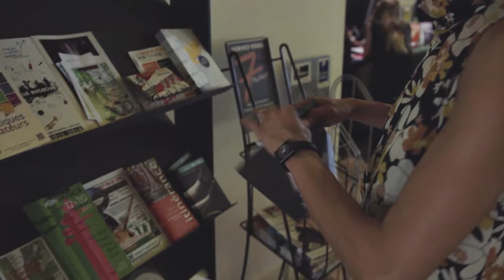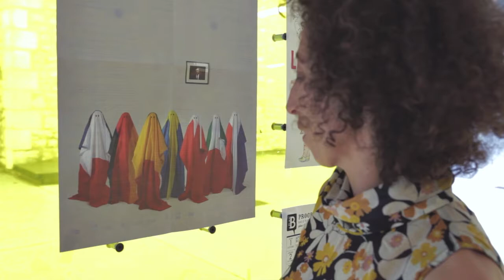Instantané #48 | Héla Fattoumi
03/10/2013

Jeudi 3 octobre 14h30, rendez-vous avec Héla Fattoumi pour choisir le lieu de l'instantané. Pas besoin d'aller très loin, elle a déjà choisi de le faire à l'accueil du TAP. Sans le savoir, c'est une première ! Héla sait tout de suite ce qu'elle veut : danser dans les bruits du quotidien et être au plus proche de l'activité du TAP.

Dans une interview, Rosita Boisseau lui demandait quel était pour elle le mouvement absolu, elle répondait par une énumération de mouvement animalier qui commençait par « La détente d'un chat. La vivacité d'un lémurien... ». Cette réponse a tout de suite fait écho à ce qui nous était offert : une danse, entre douceur et énergie, passant de l'une à l'autre, qui laisse exploser sa brutalité latente avant de la contrôler à nouveau. Héla a su parfaitement intégrer l'architecture du TAP dans sa danse et se l'approprier pour en faire un espace de jeu. Elle épouse les lignes, joue avec le vide et nous amène à une nouvelle perception du lieu.

Portrait express

En 1988, Héla Fattoumi et Éric Lamoureux fondent leur compagnie ; le duo Husaïs leur apporte une reconnaissance importante et les amène à tourner dans le monde entier.

Depuis, leur danse a toujours eu un lien avec la notion de rencontre et d'ouverture : Asile poétique (1998) à partir des textes du poète Antonio Ramoz Rosa, Vita nova (2000) avec le Centre national des arts du cirque, Exode et Des souffles de vie (2001) avec l'accordéoniste Pascal Contet, La Madâ'a (2004) avec les frères Joubran, virtuoses du oud palestiniens.

Nommés à la direction du CCN de Caen en 2004, ils poursuivent leur démarche à travers des pièces singulières comme La Danse de Pièze (2006), autour de la notion d' « homosensualité » dans le monde arabo-musulman, 1000 départs de muscles et dernièrement Manta, créé à Montpellier Danse 2009, solo à partir de la problématique que soulève le port du voile islamique.